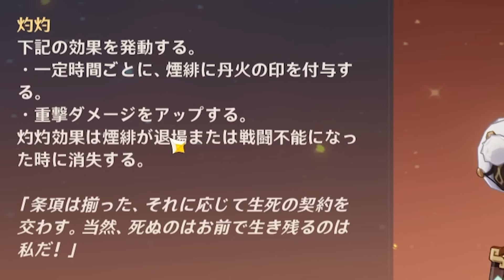【原神】煙緋の重撃で10万ダメージチャレンジしたら公義が嫌いになった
こんラテ☕
ゲラなポンコツサンゴウです！
年内登録者10万人目指していますので

・攻略動画ではなくただゲームを楽しんでいるだけなので効率が悪かったりします
・漢字の読み間違いが多いです
・キャラ名、アイテム名等をあだ名で読んでいる事があります

☕情報☕
〇サンゴウの立ち絵
namin★様
〇使用楽曲
BGMer様

☕️挨拶☕️
最初→こんラテ
最後→おつラテ

☕️メンバー限定配信
☕️メンバー限定スタンプ　などなど

☕気分でDM返します☕
ハッシュタグ(FAやサンゴウに見せたい物など)